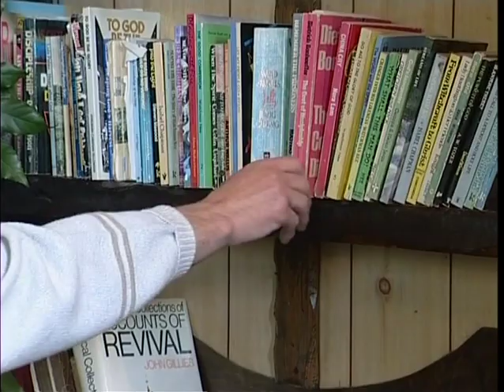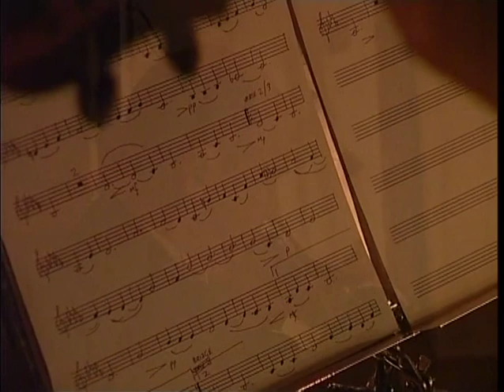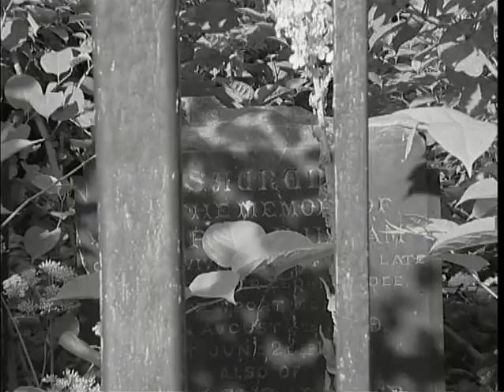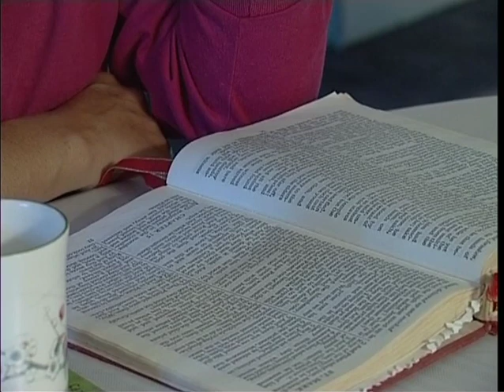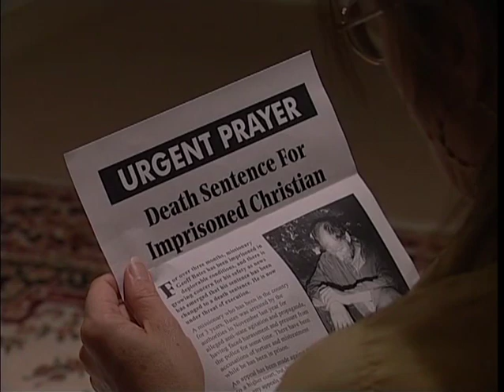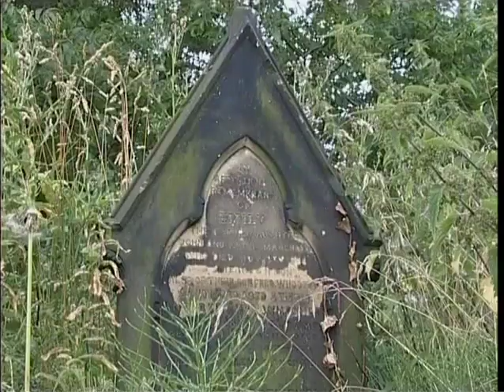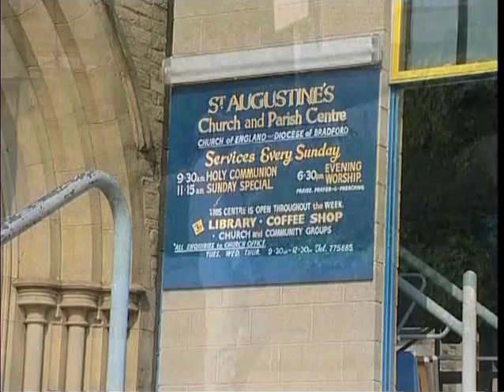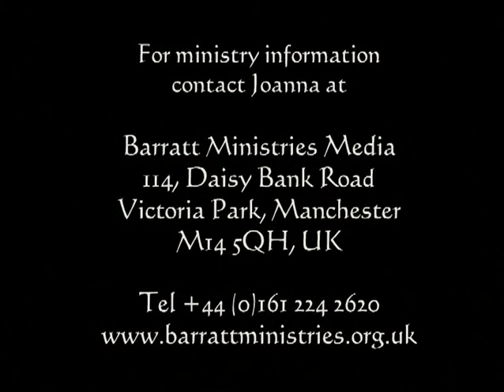The Blood & the Cross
This is a one hour film of Joanna singing and acting based on her CD 'My Chains Fell Off' .Some of the tracks have signing for the deaf and the theme running through it is of the cross and suffering of Jesus and the church.